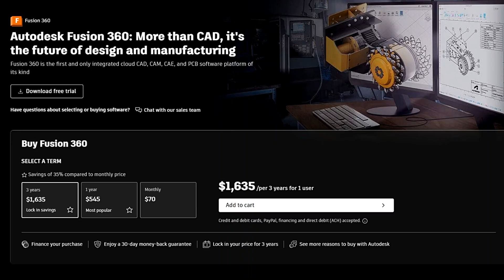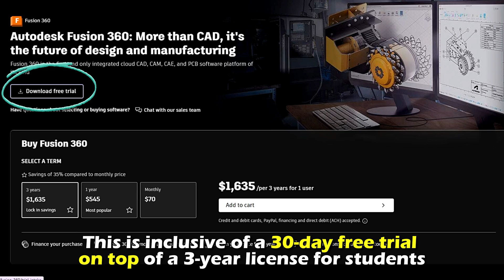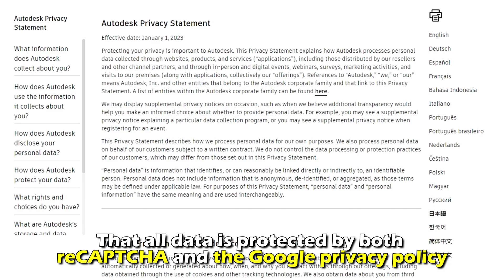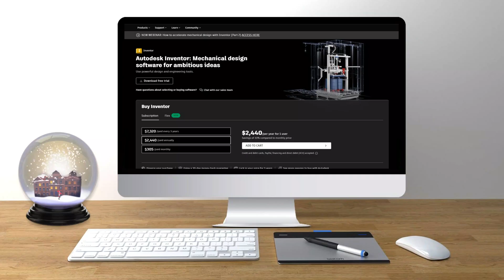Fusion 360 vs Inventor- How Do They Compare? (3 Key Differences)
Fusion 360 vs Inventor- How Do They Compare? (3 Key Differences). In this video, I will discuss the differences between Fusion 360 and Inventor.

The first difference between them is the prices of the products offered.
Inventor offers three subscription plans for its users. This includes a $ 250 monthly subscription fee, a $1985 annual subscription fee, and a $5360 three-year subscription fee.

On the other hand, the Fusion 360’s subscription plan goes for $60 monthly, $495 yearly, and $1335 for three years. Please note that these prices are current and are subject to future changes.